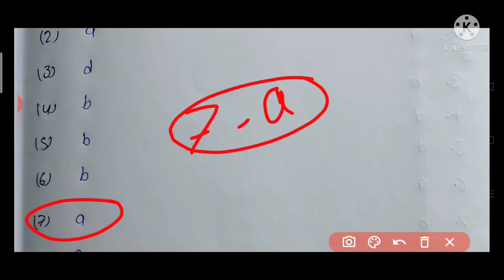Pseb class 10th computer real Paper Full solutions bimonthly test 21 September 2021 // Punjab board